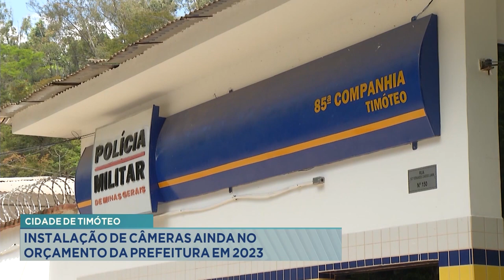Cidade de Timóteo: Instalação de Câmeras ainda no Orçamento da Prefeitura em 2023.